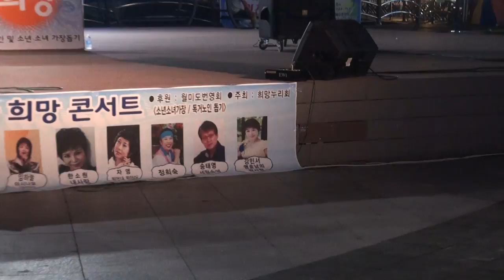송태영 가수 월미도갈메기홀꿈과희망콘서트16-7-8편집자 장털보